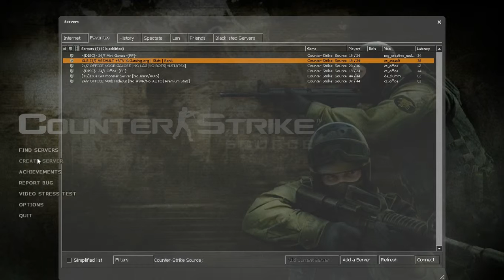Counter Strike: Source EP. 3 - Im Still SOO Bad!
Sorry about the mic issues, still trying to get them sorted out, i guess that server was just pretty loud.